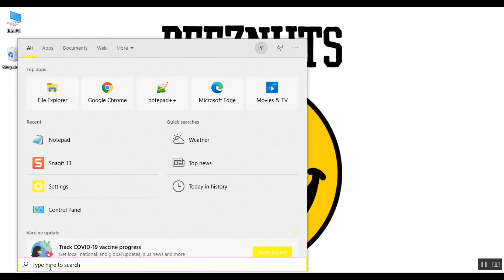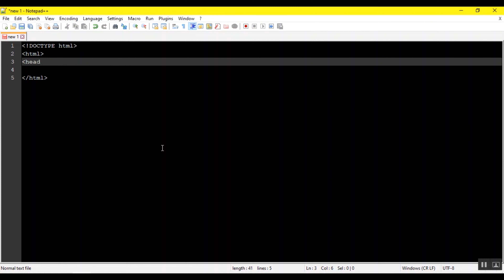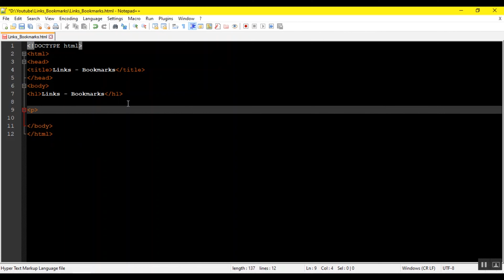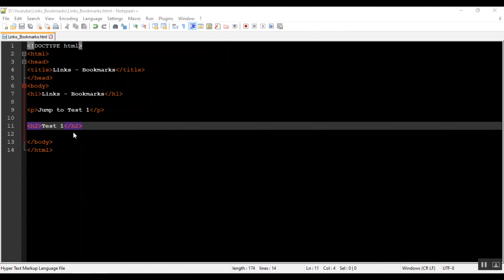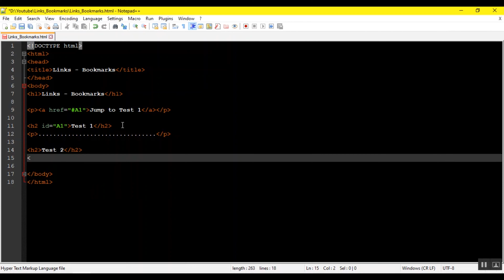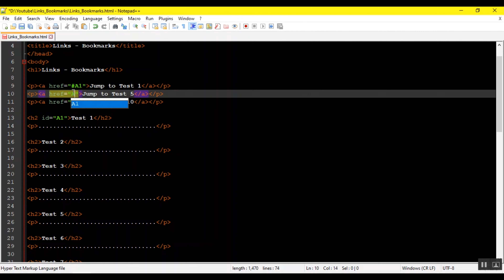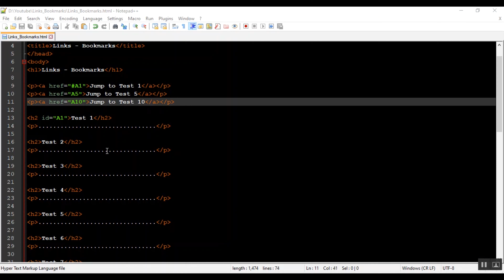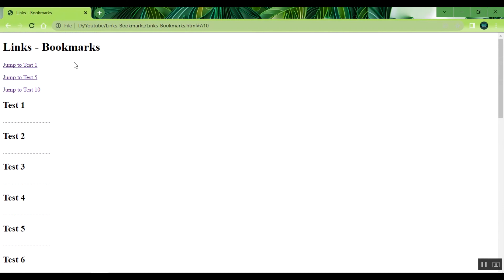HOW TO CREATE LINKS - BOOKMARKS || MEMBUAT DI WEBSITE DENGAN HTML MENGGUNAKAN APLIKASI NOTEPAD++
Hal ini contoh cara membuat links - bookmarks dalam proses pembuatan software dengan html menggunakan aplikasi notepad++ .